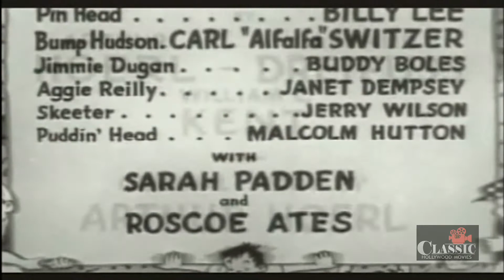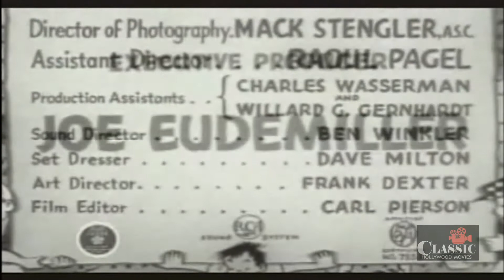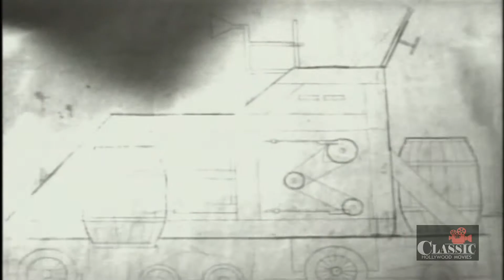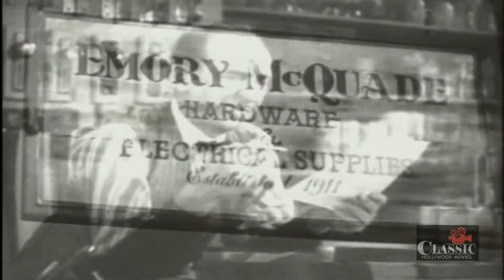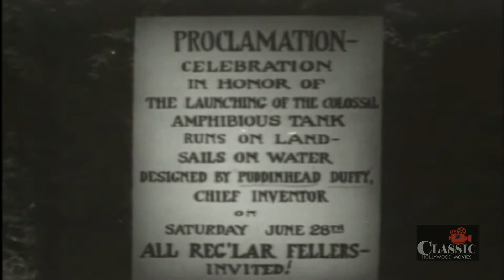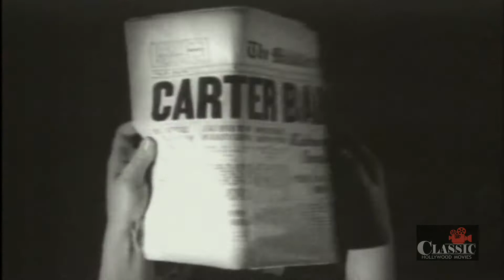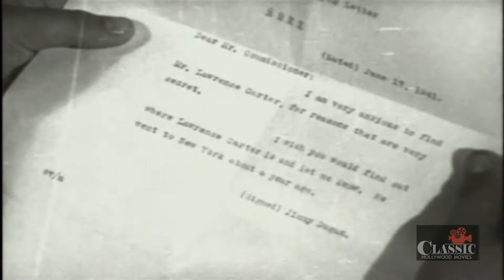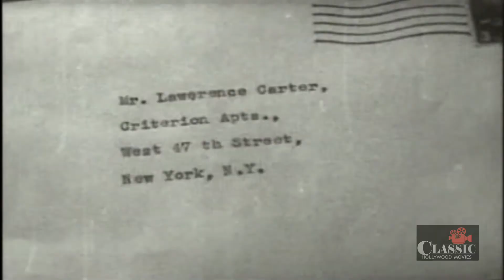Reg'lar Fellas (1941) | Full Movie | Billy Lee | Carl 'Alfalfa' Switzer | Buddy Boles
Based on the comic strip by Gene Byrnes, the "Reg'lar Fellers", and one girl-feller, tinker with building a land/water machine, form a kid-band and go on the radio, celebrate a birthday, get involved with gangsters...and reunite a wealthy recluse with her baby granddaughter and estranged daughter-in-law.

Director: Arthur Dreifuss
Writers: Gene Byrnes, Arthur Hoerl
Starring: Billy Lee, Carl 'Alfalfa' Switzer, Buddy Boles ㅤㅤ